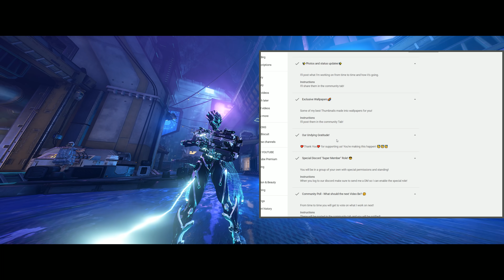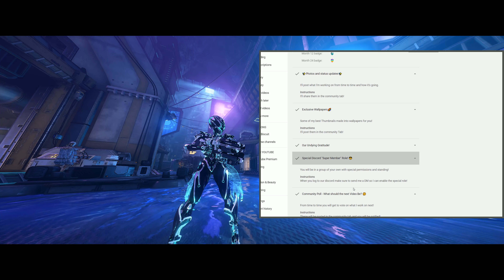😎 Join the LGV Army! 😎 (Channel Membership)